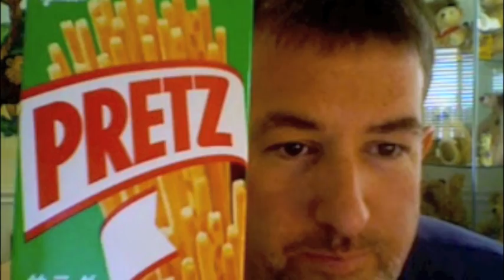What's Your Favorite Japanese Food?